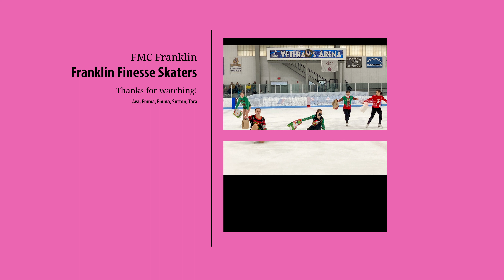Franklin Finesse Skaters- Christmas CanCan 12-31-22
FMC Franklin Winter Exhibition 2022
Ava, Emma, Emma, Sutton, Tara